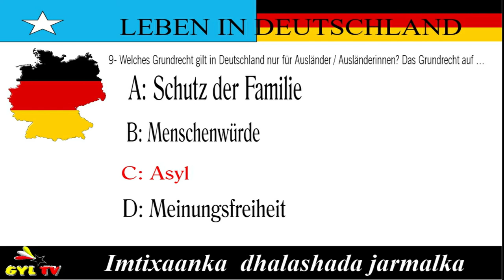dhalshada jarmalka 9